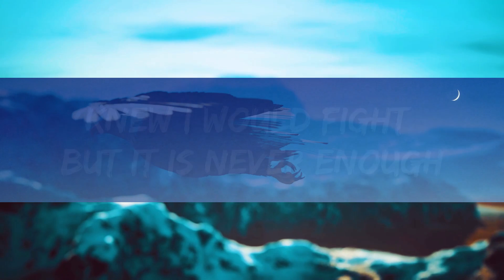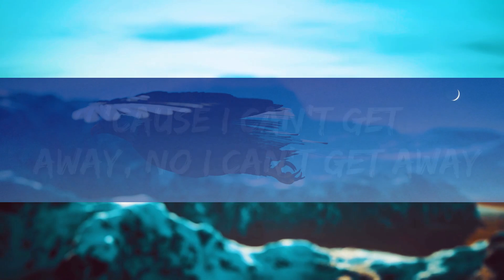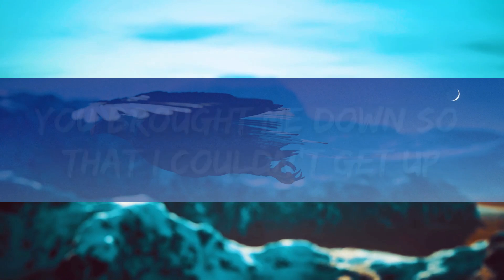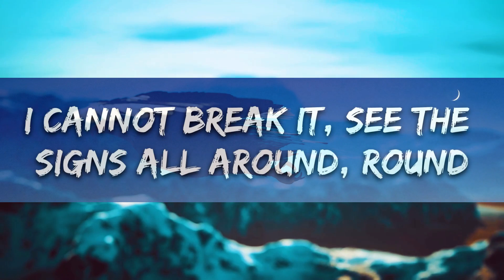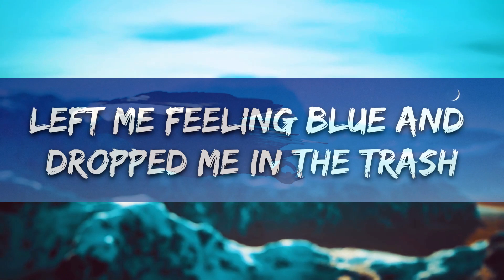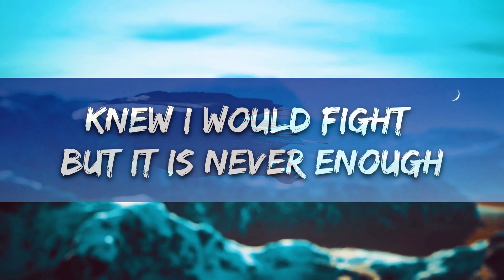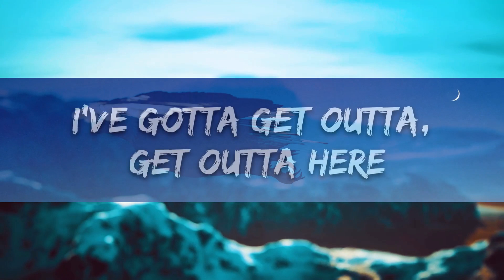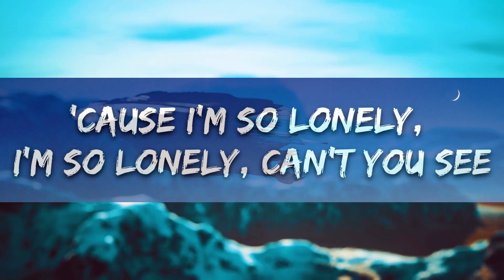AViVA - EENSAAM (Lirieke) |25min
🎤 Lyrics: AViVA - LONELY

[Verse 1]
I got this fear that you are dragging me down, down
I cannot break it, see the signs all around, round
I'm trying to fight it but I cannot escape
'Cause I can't get away, no I can't get away
You brought me down so that I couldn't get up
Knew I would fight but it is never enough

[Pre-Chorus]
I feel it in my bones, I feel it in the air
I've gotta get outta, get outta here
[Chorus]
'Cause I am so lonely, I'm so lonely
'Cause I'm so lonely, I'm so lonely, can't you see

[Instrumental Post-Chorus]

[Verse 2]
Our demons gather, watch as they all surround, round
I try to fight them but they just hold me down
But I will fight, I know that I'll get back up
I always try, one day it will be enough

[Pre-Chorus]
I'm gonna get outta, gеt outta here

[Chorus]
'Cause I am so lonеly, I'm so lonely
Left me feeling blue and dropped me in the trash
I keep tryna fight it but there's no going back

[Instrumental Bridge]

[Chorus]
[Instrumental Outro]